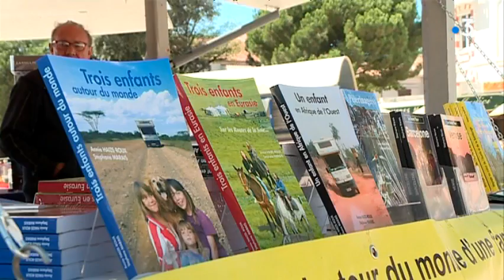En septembre, "Saint-Palais sur livre" célèbre l'art en Charente-Maritime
Intervenants : Stéphane Marais, écrivain, co-organisateur originaire de Tonnay Charentes (Charente-Maritime); Louis Jean Marcel Hognon, artiste sculpteur.

Reportage : Frédéric Cartaud et Guillaume Soudat. Montage : Jennifer Russeil.